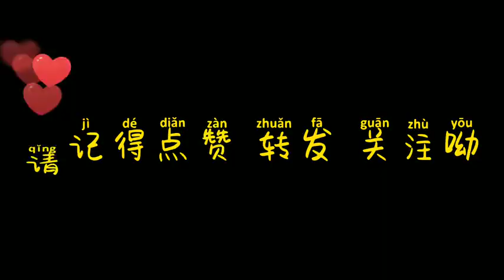小陈去大姐那玩，看到她整回来些人参，这次她是到捡漏了